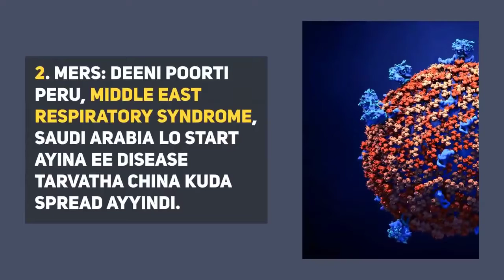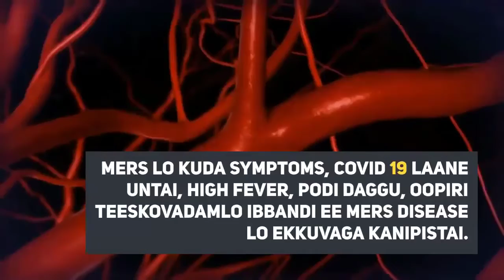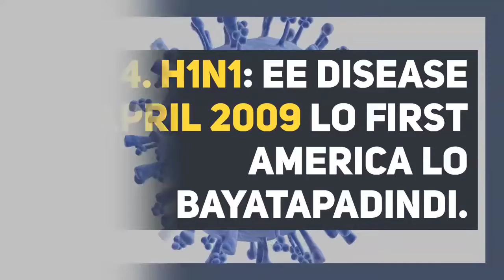Corona virus "story"